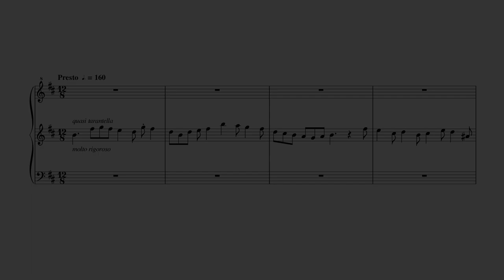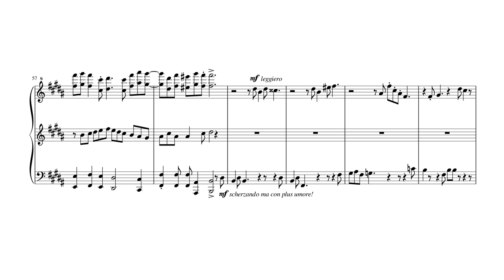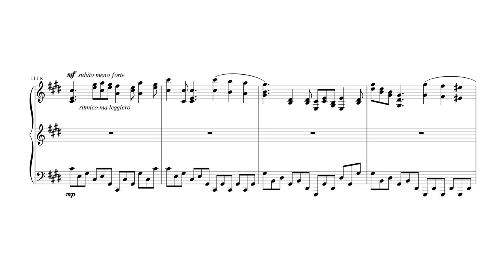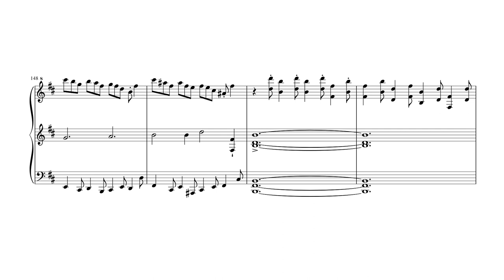Scorpion Fugue (Smith) [score + audio]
Three-handed in a liberal form of a fugue. The piece is fairly free in its modulations and key changes and deviates from the traditional fugue structure regarding the tonalities used and their ordering. The rhythmic drive is high in this dance-like piece

What is more, there is deliberate variation in the texture of the piece via the number of parts playing and also the use of different chord sizes. This is opposition to the somewhat "perpetuum mobile" nature of contrapuntal pieces: a seemingly endless conveyor belt of notes.

Needless to say, the polyphony does not adhere to voice leading or any other rules. In fact, some dissonance and "percussiveness" exists in the piece to spice things up a bit!
Nevertheless, the composition maintains its integrity by being economical in its material by deriving passages directly or indirectly from the themes. The highlight is in the Finale which combines the Primary Subject, Second Subject (the counter of the former) and the Scherzando Subject (but shifted a beat forward!)

This piece was composed in 2017. If I were to name a source of inspiration is would be the fugue from Marc-Andre Hamelin's Prelude and Fugue, one of his etudes.

pf: MIDI (I don't have three hands!)